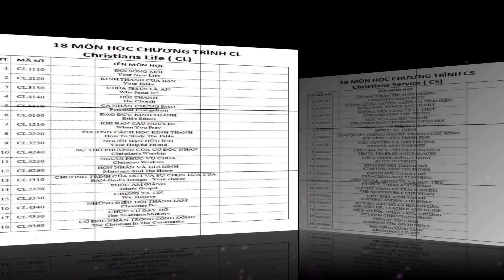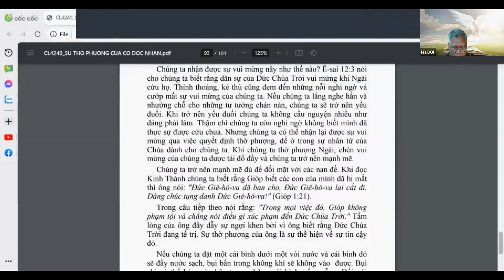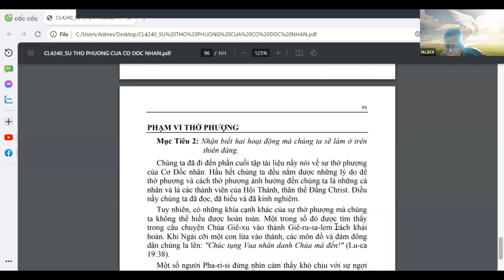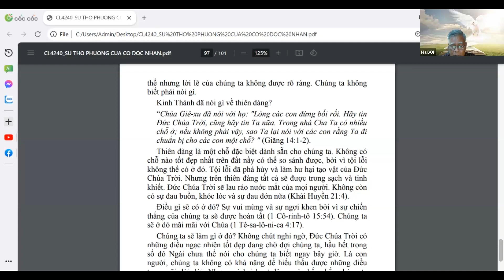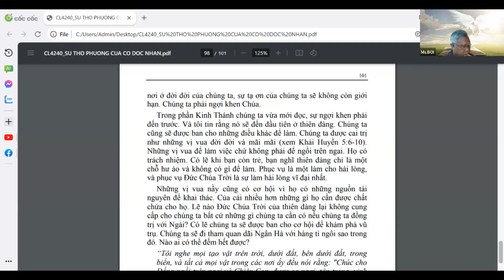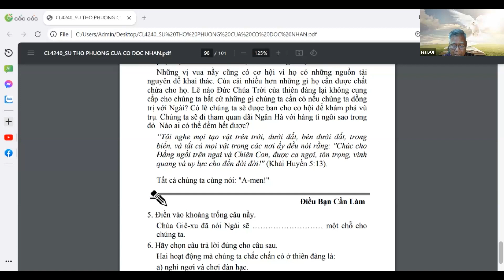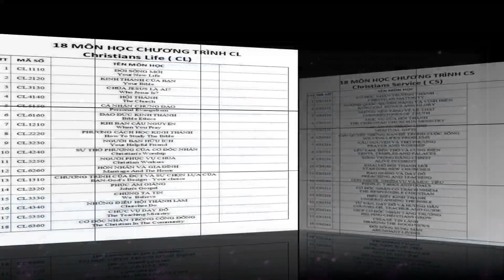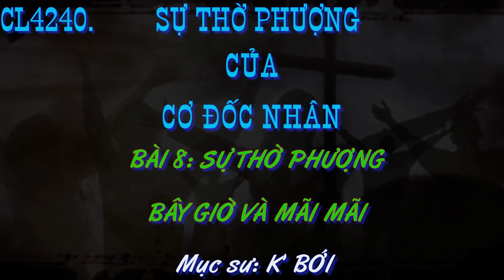CL/Q10/B8: SỰ THỜ PHƯỢNG BÂY GIỜ VÀ MÃI MÃI - MS K' BỚI (Q10: SỰ THỜ PHƯỢNG CỦA CĐN - CL4240) LĐTGPÂ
CL/Q10/B8: SỰ THỜ PHƯỢNG BÂY GIỜ VÀ MÃI MÃI -
 (Q10: SỰ THỜ PHƯỢNG CỦA CĐN - CL4240)

Trong bài học nầy bạn sẽ nhận về:
Kết quả của sự thờ phượng.
Phạm vi thờ phượng.

Bài học nầy sẽ giúp bạn:
• Mô tả ơn phước Đức Chúa Trời ban cho những người thờ phượng Ngài.
• Mong đợi mối tương giao vĩnh viễn không hề rạn nứt với Chúa.

Mục tiêu 1: Nhận biết năm ơn phước sẽ đến trong sự thờ phượng.
Kinh Thánh cho chúng ta các gương mẫu về những hoàn cảnh tương tự với câu chuyện bắt đầu bài học nầy. Có những lúc ngợi khen và thờ phượng được liên kết với nhau để bảo vệ và giải cứu các tín hữu.
Sự thờ phượng cũng có thể đem đến sức mạnh. Trong Ê-sai 40:31, chúng ta biết rằng: "Ai trông đợi Đức Giê-hô-va chắc chắn được sức mới."

Mục tiêu 2: Nhận biết hai hoạt động mà chúng ta sẽ làm ở trên thiên đàng.
Chúng ta đã đi đến phần cuối tập tài liệu nầy nói về sự thờ phượng của Cơ Đốc nhân. Hầu hết chúng ta đều nắm được những lý do để thờ phượng và cách thờ phượng ảnh hưởng đến chúng ta là những cá nhân và là các thành viên của Hội Thánh, thân thể Đấng Christ. Điều nầy chúng ta đã đọc, đã hiểu và đã kinh nghiệm.

Thờ phượng! Lẽ nào chúng ta không thờ phượng khi mọi tạo vật ở trên thiên đàng đang ca hát và ngợi khen Chúa, chúng ta cũng sẽ làm như thế. Khi chúng ta nhìn thấy Chúa Jêsus và chúng ta hoàn toàn hiểu được cái giá mà Ngài đã trả thay cho sự cứu rỗi của chúng ta, tôi tin chắc rằng chúng ta sẽ sấp mình xuống trong sự yêu thương và tôn kính. Khi chúng ta nhìn về phía trước và nhận biết rằng thiên đàng là nơi ở đời đời của chúng ta, sự tạ ơn của chúng ta sẽ không còn giới hạn. Chúng ta phải ngợi khen Chúa.

Trong phần Kinh Thánh chúng ta vừa mới đọc, sự ngợi khen phải đến trước. Và tôi tin rằng nó sẽ đến đầu tiên ở thiên đàng. Chúng ta cũng sẽ được ban cho những điều khác để làm. Chúng ta được cai trị như những vị vua đời đời và mãi mãi (xem Khải Huyền 5:6-10). Những vị vua để làm việc chứ không phải để ngồi trên ngai. Họ có trách nhiệm. Có lẽ khi bạn còn trẻ, bạn nghĩ thiên đàng chỉ là một  chỗ hư ảo và không có gì để làm. Phục vụ là làm cho hài lòng, và phục vụ Đức Chúa Trời là sự làm hài lòng vĩ đại nhất.

Những vị vua nầy cũng có cơ hội vì họ có những nguồn tài nguyên để khai thác. Của cải nhiều hơn những gì họ cần được chất chứa cho họ. Lẽ nào Đức Chúa Trời của thiên đàng lại không cung cấp cho chúng ta bất cứ những gì chúng ta cần có nếu chúng ta đồng trị với Ngài? Có lẽ chúng ta sẽ được ban cho cơ hội để khám phá vũ trụ. Chúng ta sẽ đi tham quan dải Ngân Hà với hàng tỉ ngôi sao trong đó. Nào ai có thể đếm hết được?
“Tôi nghe mọi tạo vật trên trời, dưới đất, bên dưới đất, trong  biển, và tất cả mọi vật trong các nơi ấy đều nói rằng: "Chúc cho Đấng ngồi trên ngai và Chiên Con, được ca ngợi, tôn trọng, vinh quang và uy lực cho đến đời đời!" (Khải Huyền 5:13).

Tất cả chúng ta cùng nói: "A-men!"
CHRISTIAN LIFE (CL) - “ĐỜI SỐNG CƠ-ĐỐC” 18 MÔN HỌC CHƯƠNG TRÌNH CL - 18 SÁCH (Việt & H’Mong): Gồm 18 môn học được thiết kế theo chương trình học hàm thụ của Viện Đại Học Toàn Cầu (Global University). MS.TS Đặng Ngọc Thiên Ân đã đồng ý chuyển thành - “IEM Bible Diploma” (“Chứng Chỉ Thánh Kinh LĐTGPÂ”)

7. NHỮNG BÀI GIẢNG & BÀI HỌC KT PHỔ BIẾN NHẤT.